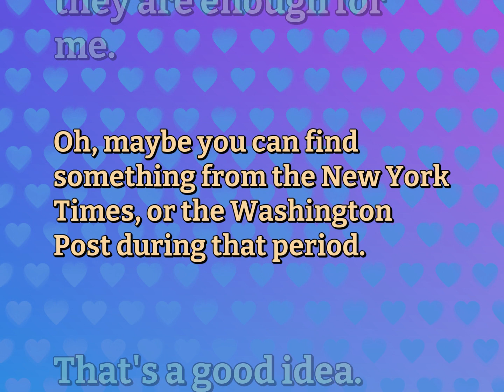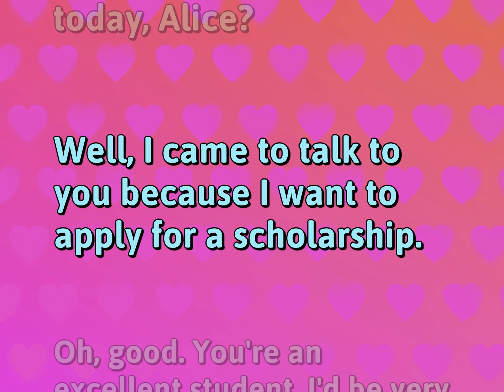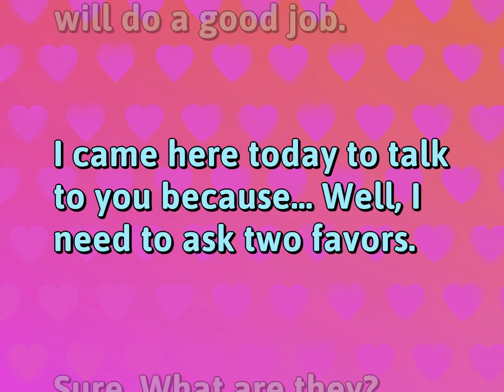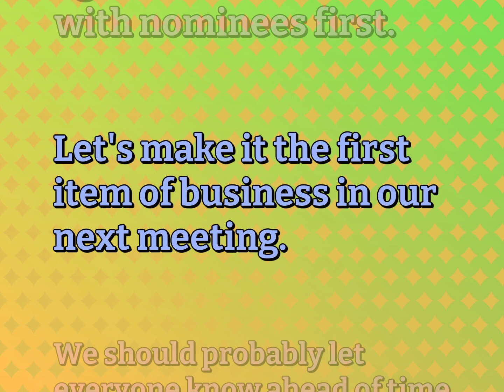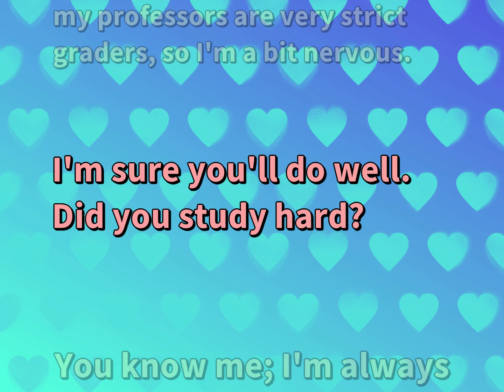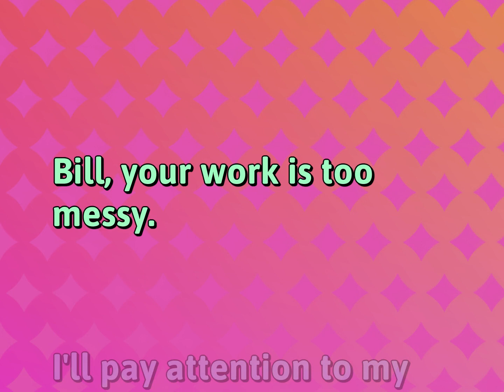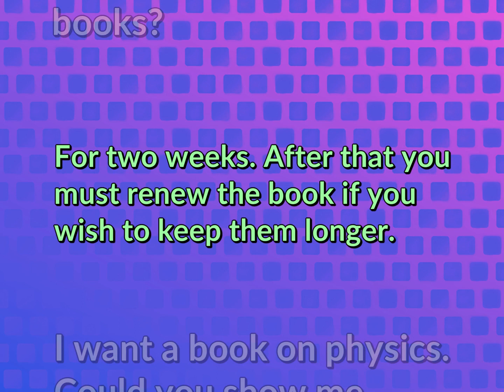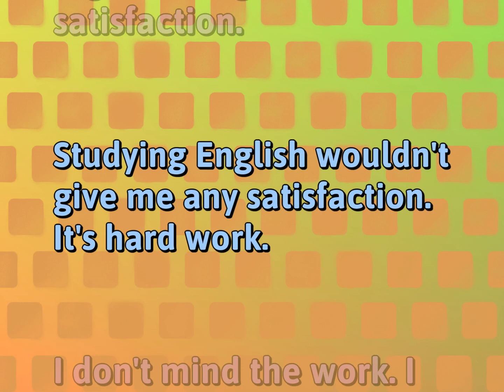20 Dialogues for School Life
Conversations for SCHOOL LIFE